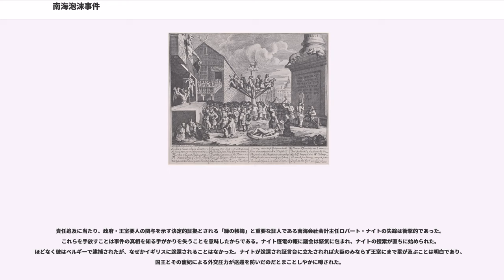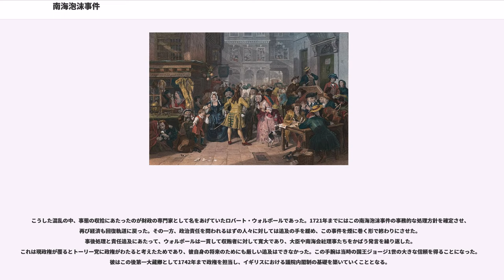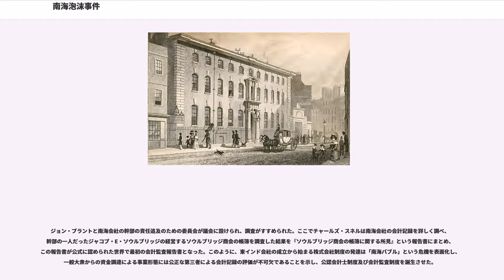南海泡沫事件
南海泡沫事件（なんかいほうまつじけん、）は、1720年にグレートブリテン王国（イギリス）で起こった投機ブームによる株価の急騰と暴落、およびそれに続く混乱を指すが、主に損害を蒙ったのはフランスであった。ロバート・ウォルポールがこの混乱を収拾、政治家として名をあげる契機となった。バブル経済の語源になった事件である。

南海会社（, 南洋会社とも）は1711年にトーリー党の指導者で大蔵卿ロバート・ハーレーによって、グレートブリテン王国 (イギリス) の財政危機を救うため、国債の一部を南海会社に引き受けさせ貿易による利潤でそれを賄うことおよびスペインとのユトレヒト条約で得たアシエントの権利によりスペイン領西インド諸島との奴隷貿易を行うという目的で設立された。

密貿易やスペインとの関係悪化・海難事故等で本業はいっこうに振るわず、国債を引き受けるどころか南海会社の経営そのものも危うくなりつつあった。1718年には四カ国同盟戦争が始まりスペインとの貿易が途絶した。

追い込まれた南海会社が1718年に発行した富くじが大成功をおさめたことが南海会社を金融機関に変質させる端緒だった。1719年、巨額の公債引き受けの見返りに額面等価の南海会社株を発行する許可をイングランド銀行との熾烈な入札競争の末に勝ち取った。これが南海計画である。

しかし南海計画はこの時点で破綻が予定されていた。イングランド銀行との競争のなかで積み上がった750万ポンドの上納金という重すぎる負担は南海会社にとってハイリスクな一発勝負しか残されていないことを示唆していた。そこで南海会社は以下の技巧で利潤を生み出そうとしていた。
以上の手順を繰り返すと無限に株価は上昇し、南海会社は利益をあげ続け、株保有者はみるみる豊かになっていく、これが南海計画であった。

当時のイングランド中産階級が投資先を探している状態で市場に資金がだぶついていた。南海株式会社は本業の貿易活動は全く振るわなかったが、国債引き受け会社として成長し、わずか数ヶ月の間に株価が10倍にも高騰した。貴族・ブルジョワジー・庶民の階層を問わず株についての十分な知識もない人々がこぞって投機熱にのぼせ、空前絶後の投機ブームが起こった。

これに便乗するかたちで当時設立が許可制だった株式会社もまた無許可で作られた。いわゆるヤミ会社の株価も一気に跳ね上がった。そのほとんどは真剣に事業を興そうとする起業家たちであり、その業容もロンドンへの石炭供給事業や石けん製造技術の改良事業など、前産業革命期イギリス産業の発展の度合いを垣間見ることができるものであった。とはいえ、こういった真面目な事業の投資募集ばかりでなかったことも確かである。

1株あたりの価格は1720年1月には100ポンド強であったものが5月には700ポンドになり、6月24日には最高値1050ポンドをつけた。これに押されるかたちでイングランド銀行やイギリス東インド会社などの株価も高騰を始めた。政府の許可なしにこうした会社を作ることは禁じられていたが、無許可の会社が乱立する事態に及んで政府も規制に乗り出した。6月24日に泡沫会社規制法、8月24日には告知令状を出すと市場は沈静化に向かっていった。しかし、事態は沈静化にとどまらず、あらゆる株価が暴落するという恐慌に陥った。

株価の暴落もいまだかつてない早さであった。結果、わずか数ヶ月で株価は元に戻り、多くの破産者・自殺者を生むことになった。当時王立造幣局長官を務めていたアイザック・ニュートンは南海会社の株で一時7,000ポンド儲けたものの、その後の暴落で結果として20,000ポンドの損害を被っている。その一方でゲオルク・フリードリヒ・ヘンデルは南海株の売買で得た利益を元に王立音楽アカデミーを設立、自らの音楽活動の拠点としている。

バブルに踊らされた投資家にも責任はあるが、南海株式会社の理事や南海株式会社の株を賄賂として受け取っていた政治家に対して投資家たちの怒りは頂点に達した。さらに当時の政権を率いていたスタンホープ伯ジェームズ・スタンホープが急死して政権は崩壊、スタンホープ伯と共に政権を担っていたサンダーランド伯チャールズ・スペンサーは事態を解決出来ず、経済恐慌のみならず政治においても破局が訪れようとしていた。

責任追及に当たり、政府・王室要人の関与を示す決定的証拠とされる「緑の帳簿」と重要な証人である南海会社会計主任ロバート・ナイトの...